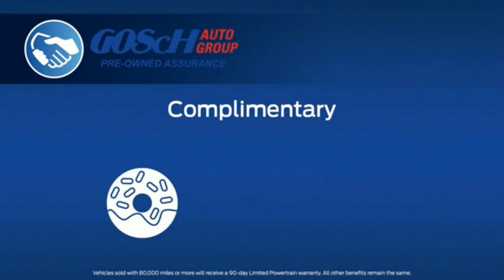2022 Ford Bronco Sport HEMET BEAUMONT MENIFEE PERRIS LAKE ELSINORE MURRIETA F22857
2022 Ford Bronco Sport Badlands 4x4

GOSCH FORD HEMET PROUDLY SERVING HEMET, BEAUMONT, MENIFEE, PERRIS, LAKE ELSINORE, MURRIETA, AND SURROUNDING SOUTHERN CALIFORNIA LOCATIONS. THIS WHITE 2022 Ford BRONCO SPORT IS EQUIPPED WITH A EcoBoost 2.0L I4 GTDi DOHC Turbocharged VCT, AUTOMATIC TRANSMISSION, AND RECEIVES AN ESTIMATED 21 City/26 Hwy MPG. GOSCH FORD HEMET 150 CARRIAGE CIRCLE HEMET CA 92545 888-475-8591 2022 Ford BRONCO SPORT Badlands 4x4 Stock #: F22857 | VIN: 3FMCR9D95NRE29976 | 2022 Ford Bronco Sport Badlands 4x4 AIR CONDITIONING HEATED STEERING WHEEL Gosch Ford Hemet